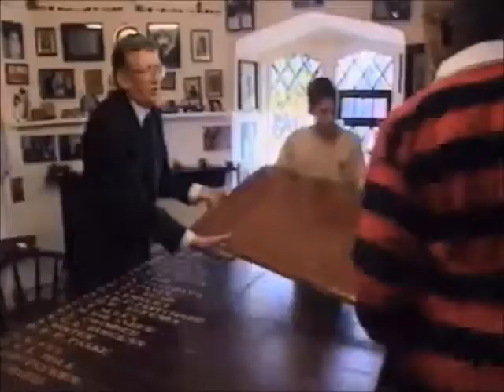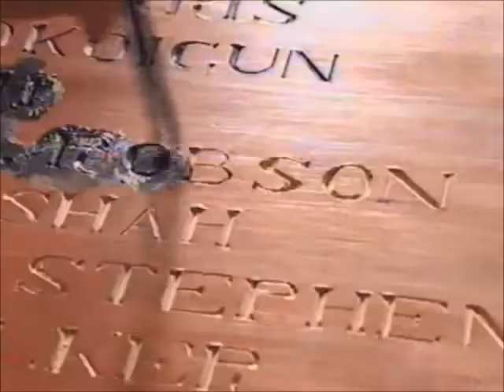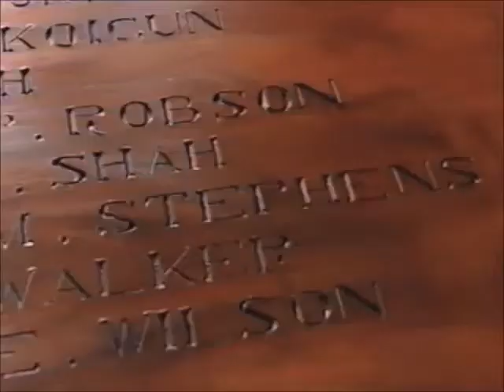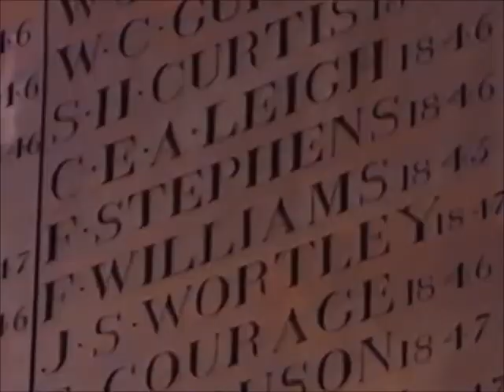HARROW Documentary 2000: "The School on The Hill" (Part 2 of 8)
documentary filmed in 2000, and first broadcast in 2001
The Headmaster appearing is Mr. Barnaby Lenon, who served from 1999 to 2011.  He subsequently founded, and is at present Governor of London Academy of Excellence
All Rights remain with Carlton Television

RELEVANCE TO THE HERALD INSTITUTE: Harrow is one of Herald Boarding Academy's model-institutions.
View other Illustrative Video Clips explaining concepts which are fundamental to Statesmanship and to the mission of THE HERALD INSTITUTE--either here in our Official YouTube Channel HERALD INSTITUTE MEDIA